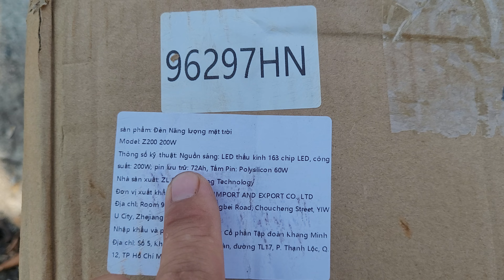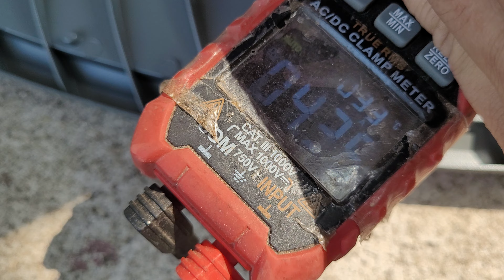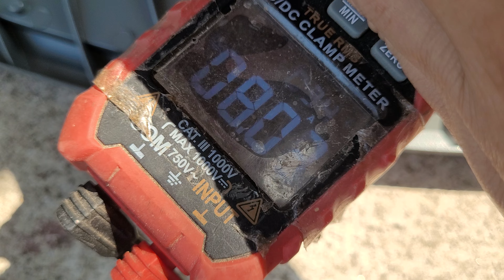Đèn Năng Lượng Mặt Trời Siêu Sáng Z200 dung lượng 72Ah Tấm Pin 60W poly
Địa Chỉ: Khu Giãn Dân Thôn Thị Tân, Xã Tân Phúc, Huyện Ân Thi, Tỉnh Hưng Yên